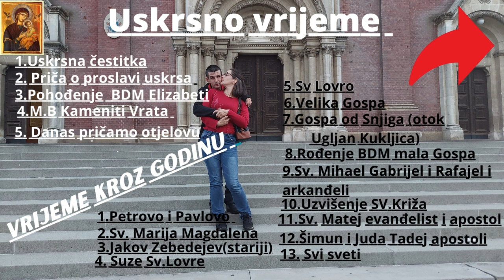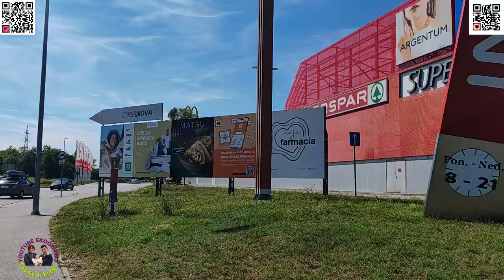Kupujemo psiča sveznalicu bilo nas je od Arene centra do super nova buzin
Eto odlučili smo našem sinu jednu novu igračku kada je dobio poklon od beby centra poklon je bio od 5 eura pa smo otišli u Arenu centar a tamo nije bilo te igračke tamo pa smo otišli malo dalje a to je super nova buzin po to vrelom suncu dok je naš sin bio kod bake u hladu